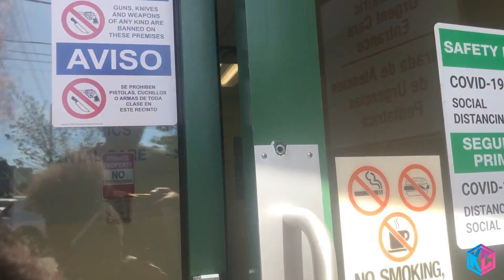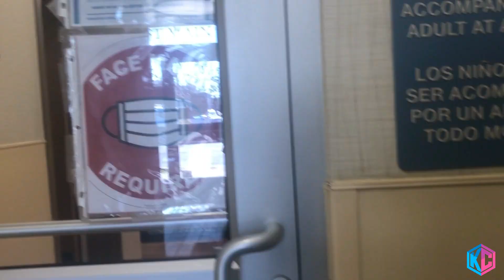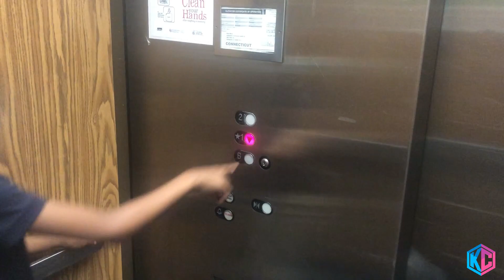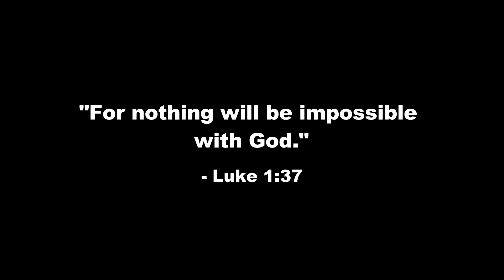NEW HOUSE REVEAL!! 🔑😱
Me and my Dad checking out our new place! (6/8)
FINALLY! We have our own apartment after looking at so many for almost a year. But first come with us to my dentist appointment 😎👍🏼